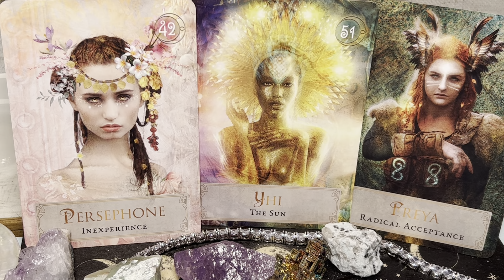WHAT YOU ARE MEANT TO HEAR TODAY🐳your daily tarot read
Tarot read

All new clients get 10$
OFF first read READ❤️
MENU💠💠💠
20 min💠50$
30 min💠60$
45 min.💠100$
1 hour💠140$
Readings ready within 24 hours

To book ready within 24 hours private video read